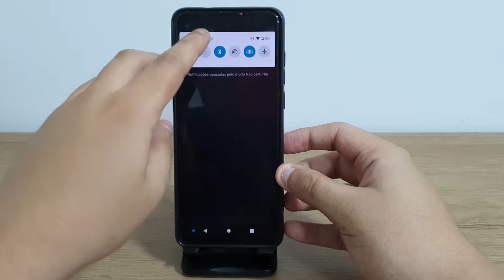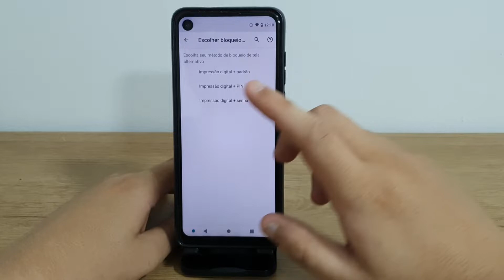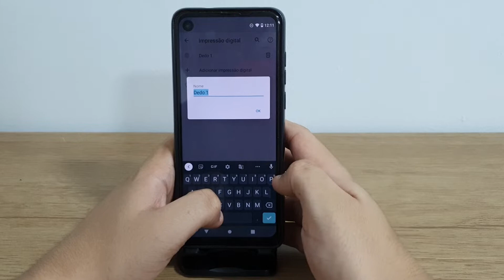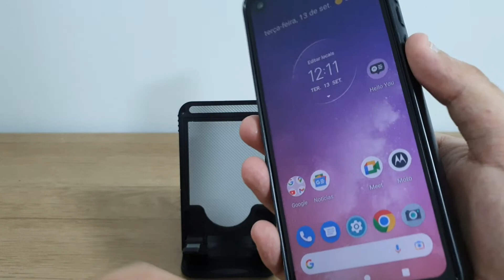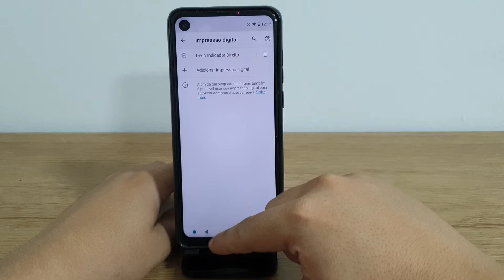Moto One Vision - Como desbloquear o seu celular pela impressão digital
Hoje estarei mostrando como desbloquear o seu celular com o uso da digital

✩ Redmi Note 9 64G / 128GB
✩ Redmi Note 9S 64G / 128GB
✩ Poco X3